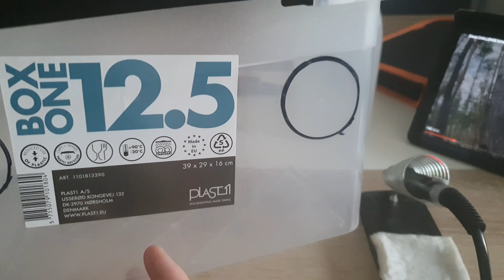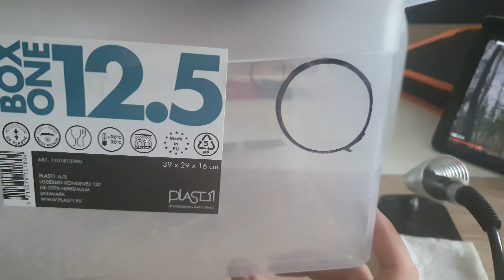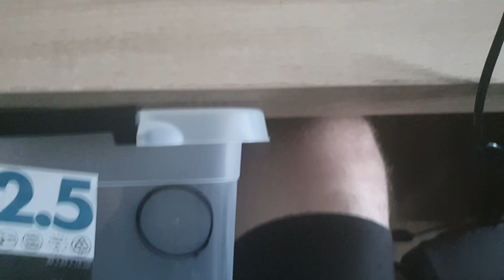Ganz einfach DIY - Belüftung 12,5l Actionboxen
Hey Leute,
Heute zeige ich euch mal wie ich so die 12,5 L Boxen vom Action bearbeite damit es mit der Belüftung gut klappt und nicht rein oder raus kommt.
Wenn es euch gefällt lasst mir gerne ein Like und ein Abo da das würde diesen Kanal sehr unterstützen.
LG Kev / KS_Spiders

Lötkolben Set 14 in 1:

Edelstahlgewebe 30 * 100cm Drahtgitter Feinmaschig:

Selbstklebetasche 90 x 57 mm (Innen),100 Stück, transparent:

Blanko Papier Karten 100 Stück 88 x 54 mm:

Floragard Schildkrötensubstrat 2x50l:

18x Dipschalen Ø 6 cm aus gehärtetem Glas 30ml:

Kork-Deko XL Korkröhre | Korktunnel | Korkrinde | gereinigt & desinfiziert, ca. 60 cm, Ø = 11-14 cm:

Korkstücke | Korkrinde | gereinigt & desinfiziert 500g-Beutel.
Für Nager, Vögel, Terrarium, Hobby und Basteln: